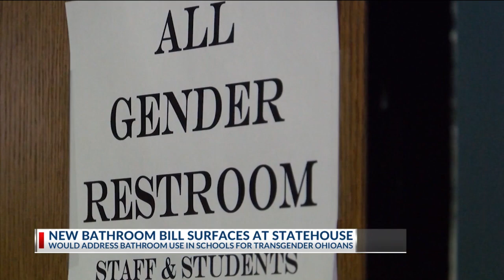Transgender bathroom bill restricting use in schools, colleges proposed at Ohio Statehouse